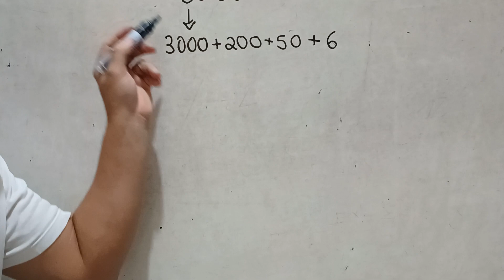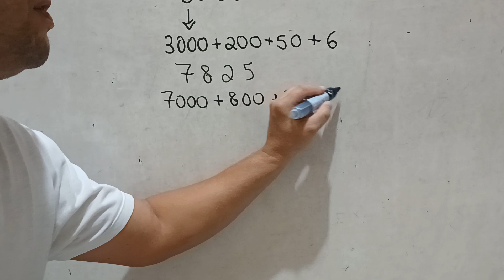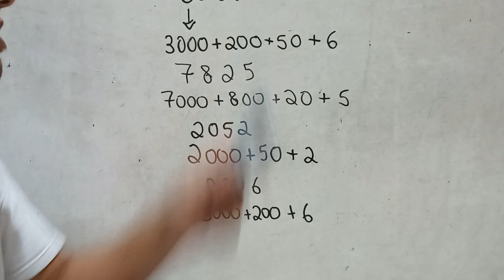Decomposição de números inteiros por adição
Se você tem filho que está no terceiro ano ou quarto ano do Ensino Fundamental, no momento em que ele estiver aprendendo quadro de valores e representações numéricas, você vai precisar entender o funcionamento  dos números. Por isso, que existe o conceito de valor absoluto e valor relativo.